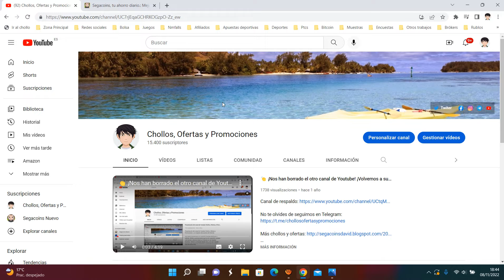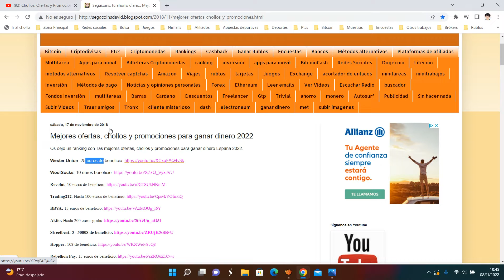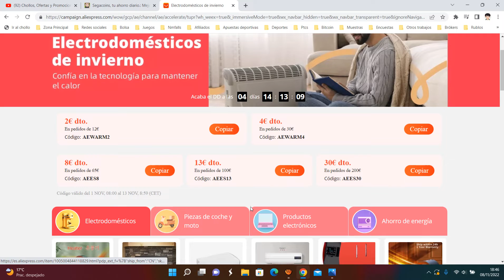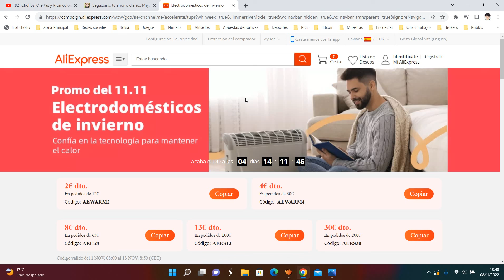🔥¡Nuevos Cupones Aliexpress Día del Soltero 11 Noviembre 2022! ¡Últimas ofertas y Descuentos! 🔥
🔥¡Nuevos Cupones Aliexpress Día del Soltero 11 Noviembre 2022! 🔥

Los códigos promocionales Nuevo

Códigos para todos los productos

6 € de descuento 50 € compra mínima con el código: D11ES6 Código Nuevo

15 € de descuento 129 € compra mínima con el código: D11ES15 Código Nuevo

Válidos solo en los productos adheridos al Festival 11.11 de 2022de AliExpress del 01 de Nov. a las 08:00 al 13 de Nov. a las 07:59 (hora peninsular española)

Códigos para todos los productos: Aplica a TODOS los pedidos enviados a España

Periodo de Validez: 01/11 08:00 - 13/11 08:59 AM Hora peninsular

8 € de descuento 40 € compra mínima con el código: SNS8 Código Nuevo Limitado

18 € de descuento 90 € compra mínima con el código: SNS18 Código Nuevo Limitado

32 € de descuento 160 € compra mínima con el código: SNS32 Código Nuevo Limitado

Códigos para Segunda Ola para 10/11 09:00 - 13/11 08:59 AM Hora peninsular:

10 € de descuento 50 € compra mínima con el código: D11ES10 Código Nuevo

20 € de descuento 100 € compra mínima con el código: D11ES20 Código Nuevo

55 € de descuento 299 € compra mínima con el código: D11ES55 Código Nuevo